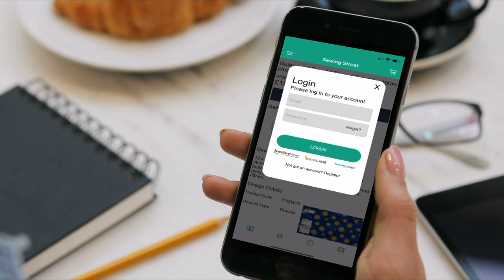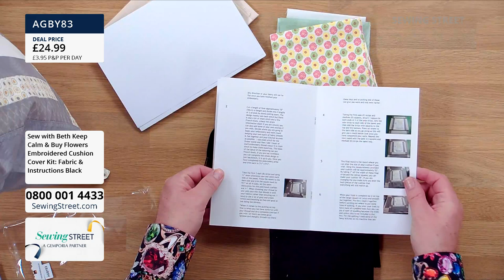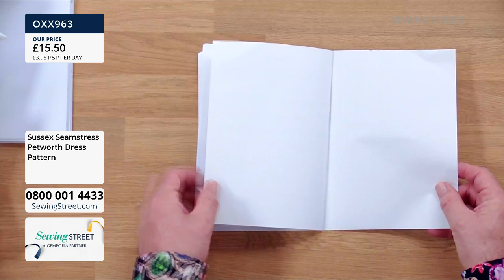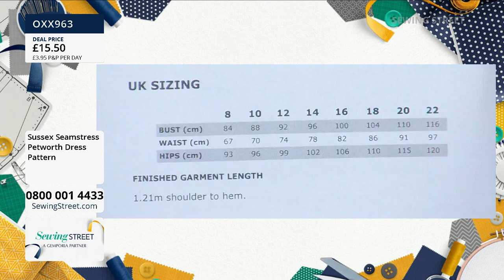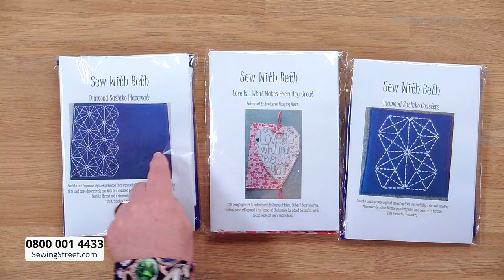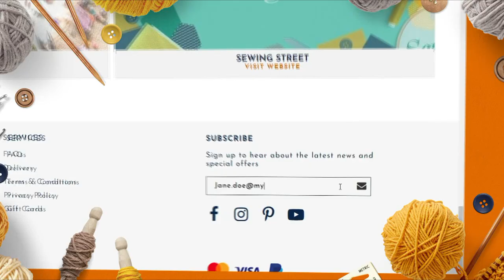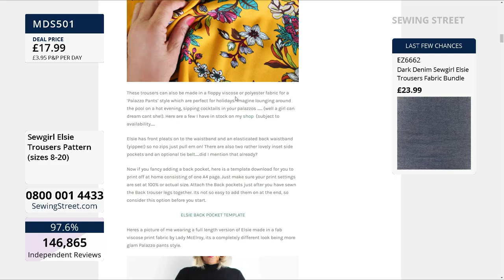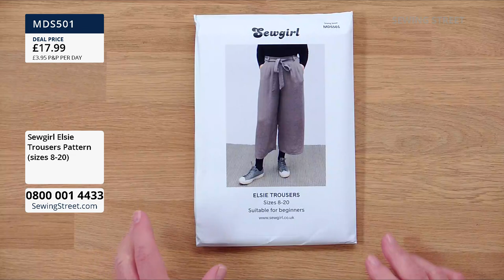Sewing Street–22/05/2021–Petworth Dress & Elsie Trousers with Mark Francis and NEW guest Beth Miller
Hour 1: 0:00:00
Sew with Beth - Cushion Kits with Beth Millar

Hour 2: 1:02:00
Petworth Dress with Mark Francis

Hour 3: 2:02:00
Sew with Beth – Sashiko with Beth Millar

Hour 4: 3:02:00
Elsie Trousers with Mark Francis